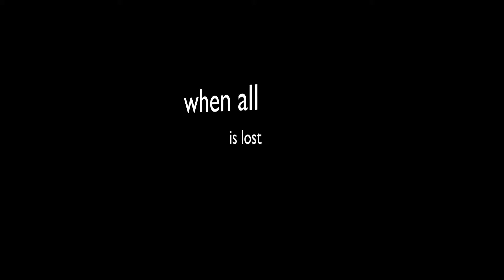teh z war trailer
when zombies are here